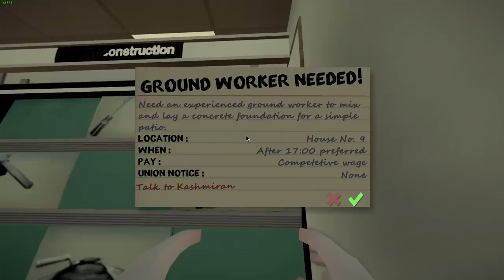Landlord's Super - Ep 4 - Church Roof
Episode 4 of my playthrough of Landlord's Super. Totter wants us to fix up the Church roof.